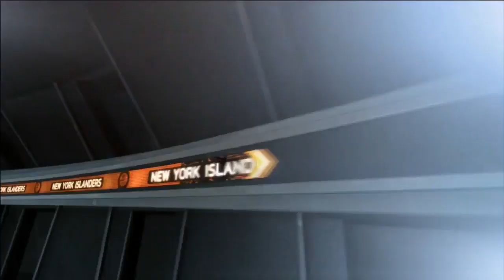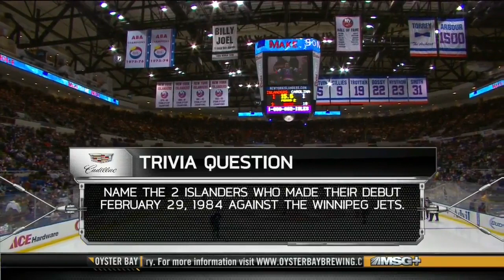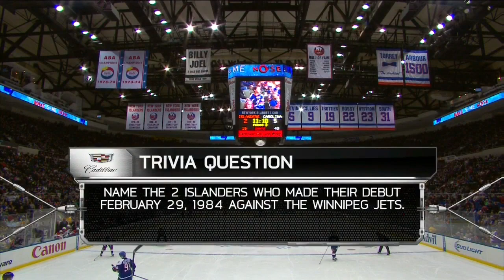NHL Feb.28/2015 Carolina Hurricanes - New York Islanders